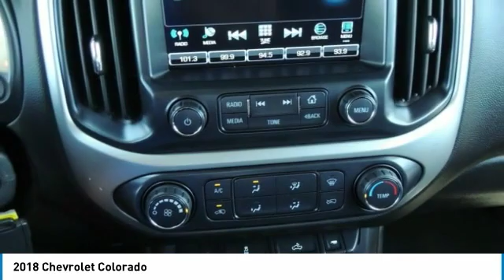2018 Chevrolet Colorado 20143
2018 CHEVROLET COLORADO Clayton, NC
Stock# 20143

11315 US Highway 70 West

Look at this 2018 Chevrolet Colorado 4WD LT. Its Automatic transmission and Gas V6 3.6L/ engine will keep you going. This Chevrolet Colorado comes equipped with these options: WHEELS, 17  X 8  (43.2 CM X 20.3 CM) BLADE SILVER METALLIC CAST ALUMINUM (STD), TRANSMISSION, 8-SPEED AUTOMATIC (STD), TOW/HAUL MODE, TIRES, P255/65R17 ALL-SEASON, BLACKWALL (STD), TIRE, SPARE P265/70R16 ALL-SEASON, BLACKWALL, SUMMIT WHITE, SEATS, FRONT BUCKET (STD), REAR AXLE, 3.42 RATIO, LT PREFERRED EQUIPMENT GROUP includes standard equipment, and JET BLACK, CLOTH SEAT TRIM.